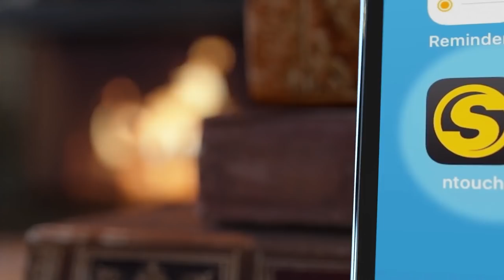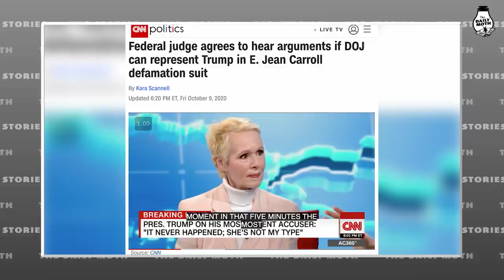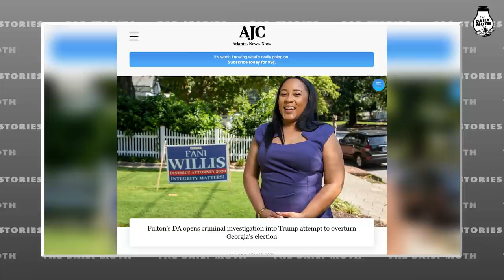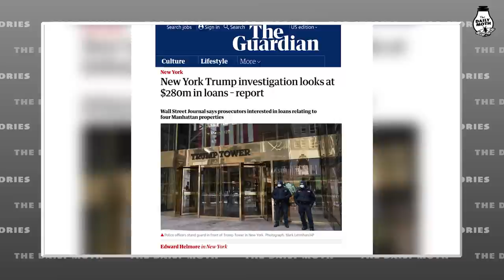Law professor on Trump’s acquittal and what comes next